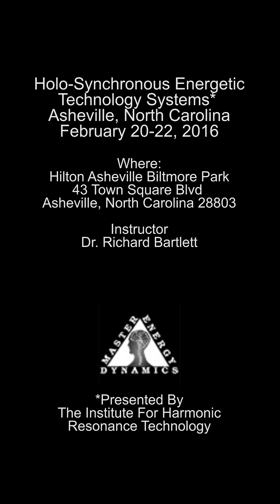Asheville NC Holo-Synchronous Energetic Technology Systems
Change your life and the way you look at holographic reality! Attend the Holo-Synchronous Energetic Technology Systems* seminar in Asheville, NC February 20-22!

This course is presented by the Institute for Harmonic Resonance Technology